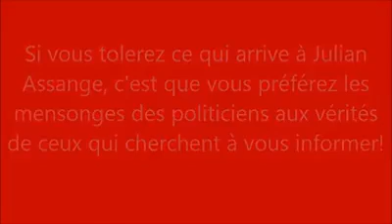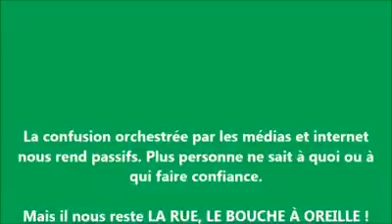CORONAVIRUS, UNE AUTRE HYPOTHÈSE